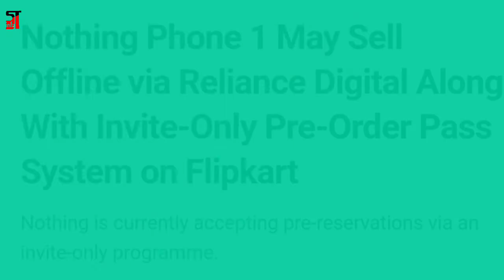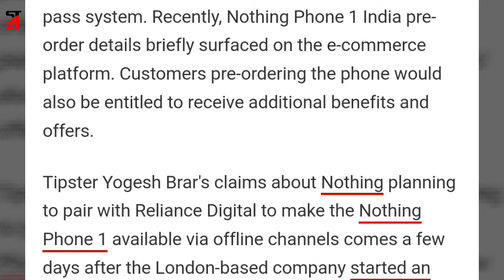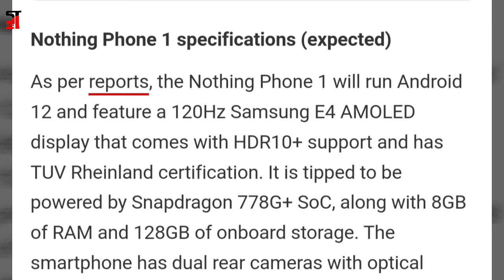Nothing Phone 1 May Sell Offline via Reliance Digital, Invite-Only Pre-Order Pass System on Flipkart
Nothing Phone 1 may also sell via offline channels, possibly through Reliance Digital stores in India, as per a tipster. Nothing is said to be planning to provide more channels for people to buy its upcoming phone.

The London-based company has already revealed that the phone will be available for purchase from Flipkart via an invite-only pre-order pass system. Recently, Nothing Phone 1 India pre-order details briefly surfaced on the e-commerce platform.

 Customers pre-ordering the phone would also be entitled to receive additional benefits and offers.

comments me boliye kya aapko ye new phone chahiye?